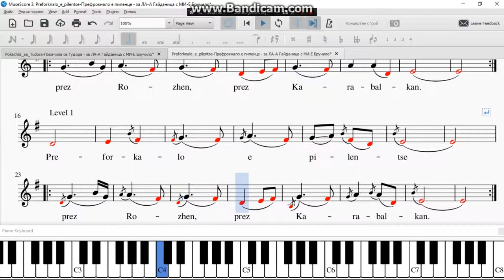Preforknalo e pilentse Префрокнало е пиленце за ЛА А Гайданица с МИ Е Бручило